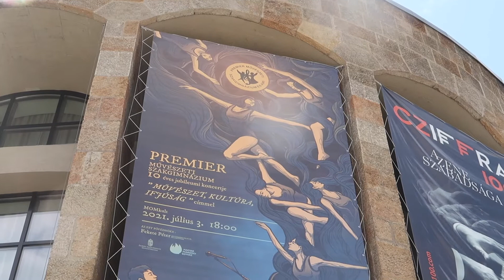JUBILEUMI KONCERT A MOM Kulturális Központban! - Premier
Gyertek el Július 3-án Jubileumi koncertünkre, amit a MOM Kulturális Központban tudtok megtekinteni. Az egész műsor alatt élő zene és táncos előadások lesznek. Várunk mindenkit szeretettel!